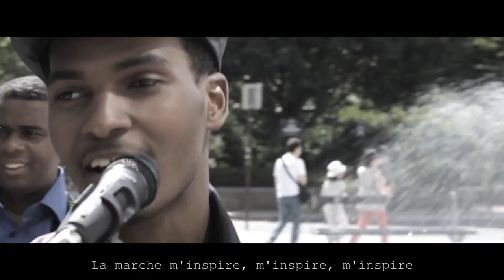IDE - DOX MUNDO ( VIDEO CLIP )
Edmilson Antonio TAVARES MONTEIRO, nomeado Ide nasceu 30 de maio de 1988 na Monte Pousada, de  ilha de Santiago, Cabo Verde, de  Mãe camponesa e de Pai emigrante.
Ide passou a viver com seus avós maternos desde a idade de 6 meses.
 Sua avò a sua bis-avó fundo que amava muito a música tradicional chamado "Finaçon".
Eles cantavam o tempo todo, este é o lugar onde o Ide está mergulhado em música e canto.
Em sua tenra idade que estavam se perguntando se Ide não falava porque ele falou tardiamente.
 Foi até a idade de 3 anos, que que ele começou a falar pela primeiras vez, mas em  murmúrios musicais.
Com a idade de 7 anos, ele voltou a viver permanentemente com a sua mãe onde se iniciou a escola primària.
Lá ele cantou em todos os lugares e todo o tempo imitando seus avós, vizinhos zombavam dele, dizendo que ele era loco.
Ele desenhou ridículo, porque ele era muito tímido para falar com as pessoas, mas ele não estava com medo de cantar e os vizinhos da Aldeia  não achavam muita graça no que ele fazia.
Assim que ele foi capaz de escrever, ele começou a escrever  letras de músicas.
Ele voltou regularmente a casa da sua avó pedindo-lhe para cantar para ele.
Com a idade de 10 anos, sua mãe se queixa, Ide de não ter outros interesses a ser não  cantar.
Minésio seu tio disse para sua mãe: "Incentiva se é sua paixão, também pode ser o seu dom. '
Minésio começou a intereçar se em suas escrituras, e disse  para ele escrever tudo o que ele  andava a cantar e conservar  num lugar seguro que poderà servir um dia.
Esta sugestão dá mais motivação para o Ide escrever e compozar  as suas letras.
 Assim, ele percebe que o que ele compozava e escrevia ,poderia ter um significado e interesse.
Estas composições são baseadas nos ritmos de seus passos ao andar nas ruas.
De lá, seu tio lhe envou um gravador(ditafone), para que ele pudesse ouvir a sua voz enquanto  cantava.
Com a idade de 16 anos, ele começou a cantar para os outros nos piquenos festivais da vila e zonas vizinhas, e as pessoas estão finalmente começando a ouvir e trazê-lo à atenção do que ele escreve e a sua voz.
Aos 21 anos, ele foi aceite  numa universidade em Portugal para concluir seus estudos.
Ide estudou por um ano na universidade e os meios financeiros não permiteram que ele o continuasse.
 Aos 22 anos, ele veio para a França com o seu tio Minésio que se tornou seu produtor
Em Maio de 2012, ele começou a trabalhar com verdadeiros músicos pela primeira vez em sua vida. E eles  trabalharam muito duro para lançar seu primeiro álbum, intitulado "IDE PELO MUNDO"
Nta agradece  tudo existentes que dam és motivo de fala e usa palavras como palavra em palavra nês MISSON.
Obrigado Universo!